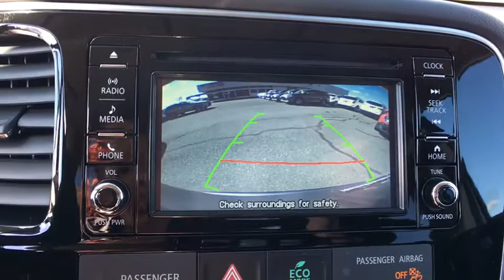2017 Mitsubishi Outlander Rockville, MD, Frederick, MD, Hagerstown, MD, Leesburg, VA, Harpers Fe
2017 Mitsubishi Outlander available in Rockville, Maryland at Renn Kirby Mitsubishi. Servicing the Frederick, MD,  Hagerstown, MD,  Leesburg, VA,  Harpers Ferry, WV area.